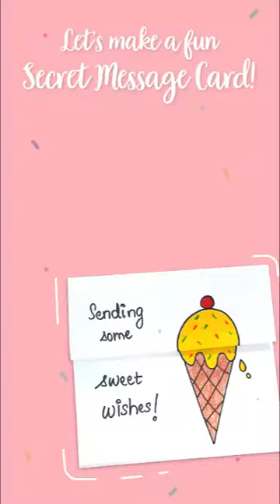Playdate with Imagimake - Giveaway Winner Annoucement | Art and Craft | Insta Live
We would like to thank each and every one who participated in our Live Session! It is so good to see such lovely cards made by the kids and spreading so much love with their creativity during this lockdown.

A shoutout to all the participants from @gurgaonsocialmomstribe